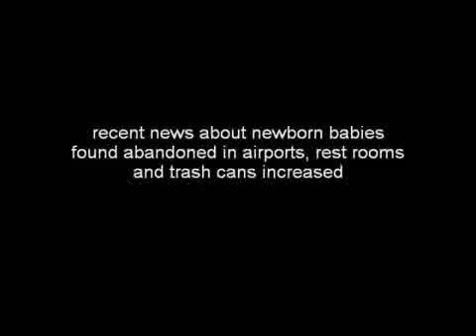No TO Pre- Marital Sex